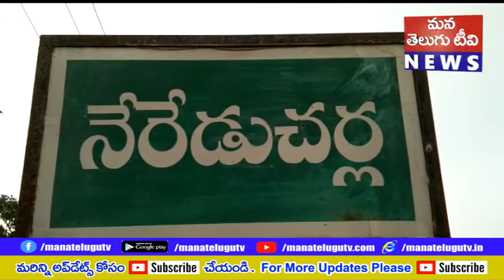సొంత బాబాయ్, కుమారుడు లైంగిక దాడి మనస్థాపానికి గురై యువతి ఆత్మహత్య